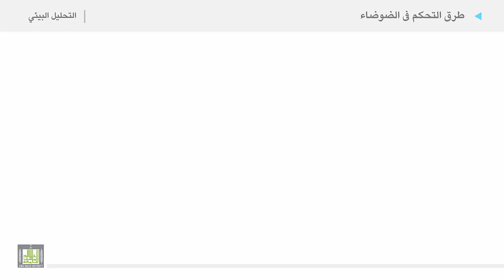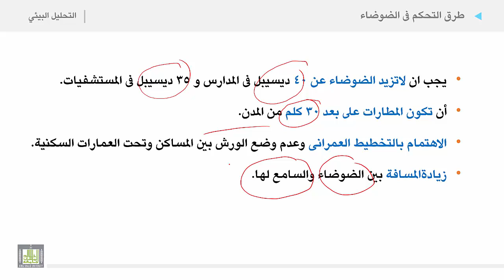التحليل البيئي 2 | الوحدة 11 | طرق التحكم فى الضوضاء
الوحدة الحادية عشرة : التلوث الضوضائي
طرق التحكم فى الضوضاء
1. قائمة طرق التحكم فى الضوضاء